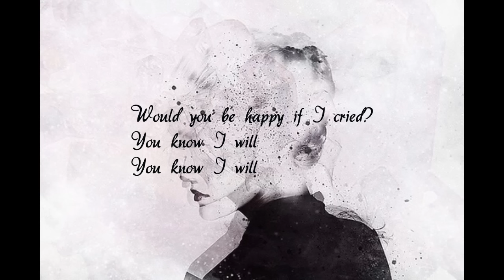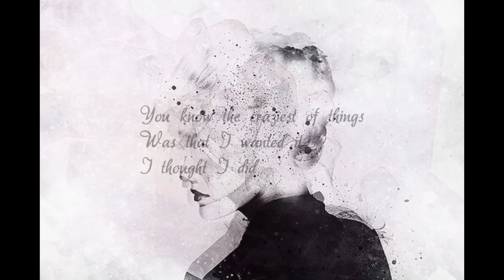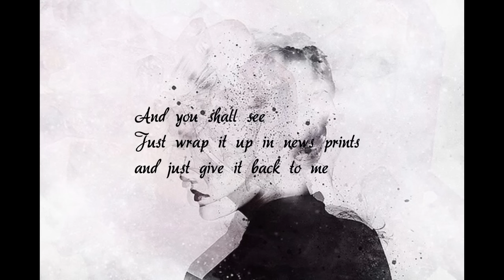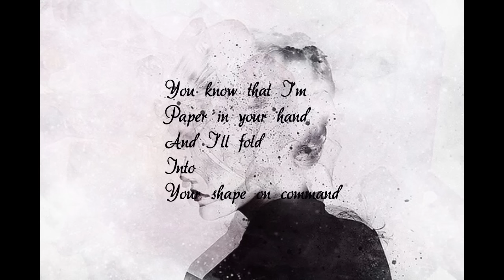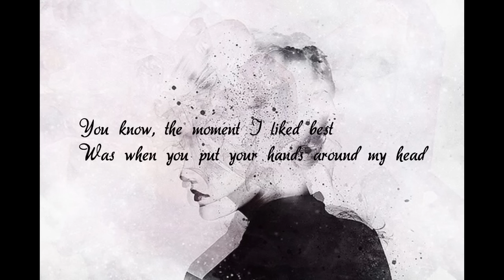Kat Frankie - Happy (Lyrics)